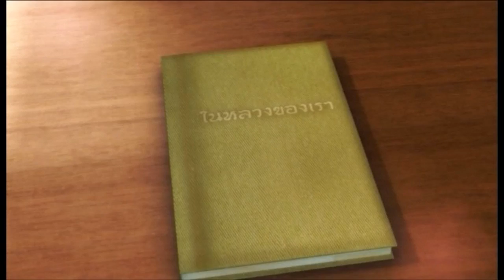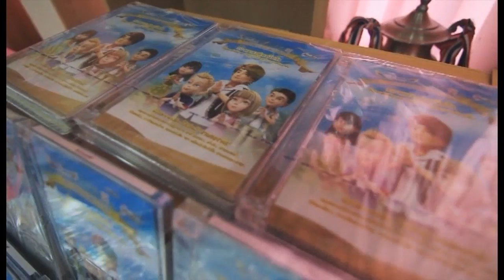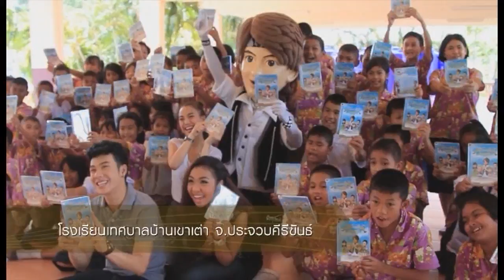Scoop Byrdland CSR